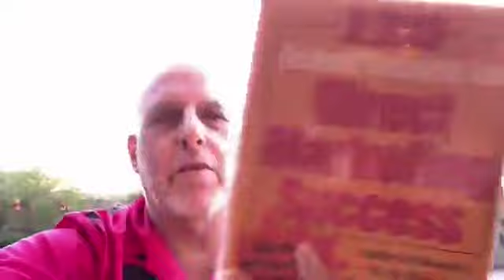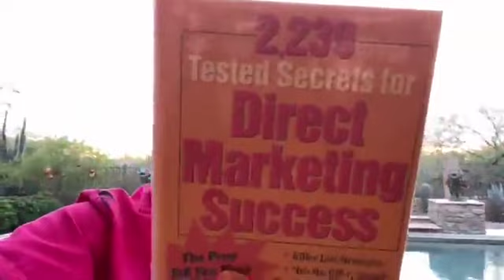The 5 Basic Principles For Writing Words That Sell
Superstar copywriter Don Hauptman shares his wisdom.